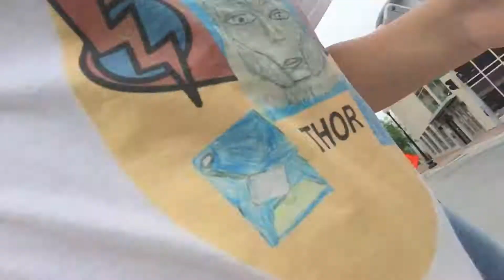We are leaving the hotel 😱